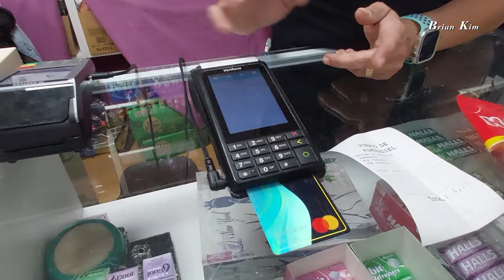[4K UHD] Spain_HWY Service Station l 스페인 고속도 휴게소